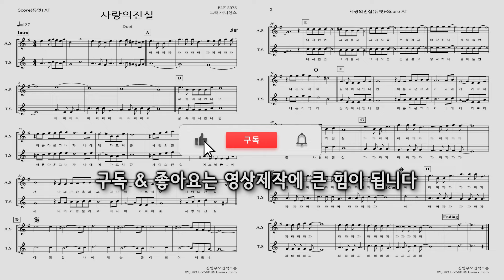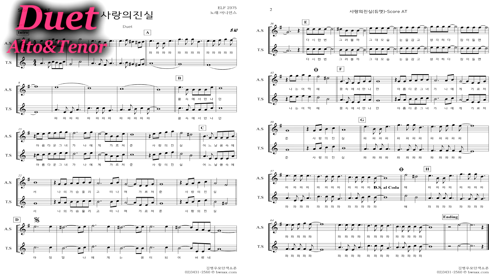사랑의진실(어니언스)-앙상블듀엣(Alto,Tenor)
** 앙상블자료 및 악보구입은 다음까페  '김병우모던색소폰'

** 모던색소폰앙상블 클래스
수입일시 : 매주화요일 오후2:30, 저녁7:00
장소 : 송파구 문정동 '모던색소폰Studio'
앙상블수업 등록문의 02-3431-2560